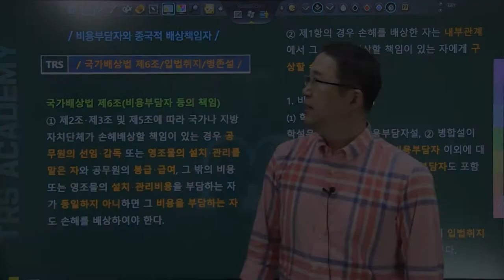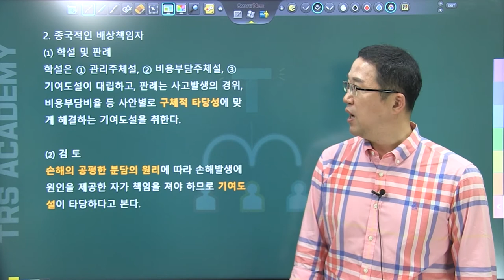#136 비용부담자와 종국적 배상책임자